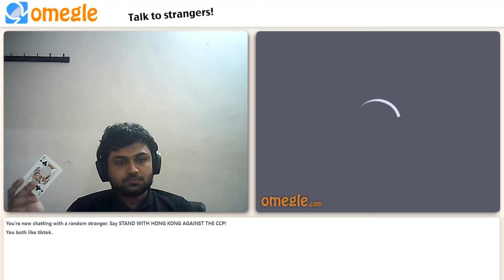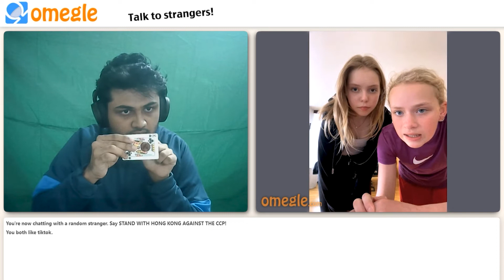I made this hole disappear...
Today we are showing some of my favorite & craziest MAGIC OMEGLE MOMENTS. Enjoy!